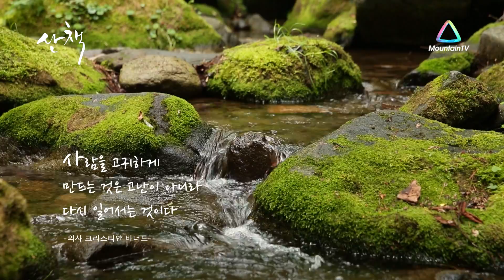[마운틴TV] The walk 영월 상동 이끼계곡